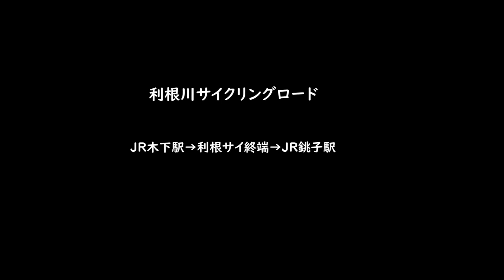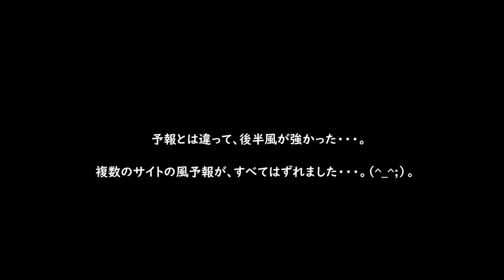ｻｲｸﾘﾝｸﾞ JR木下駅→利根サイ→JR銚子駅（走行日2023.11.24 77㎞）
木下駅から利根サイに入り終端まで走行。その後は、幹線道路を避けて銚子駅まで走りました。
※地図・住所・時間等は、GPX Playerを使用させていただいています。
02:49 スタート
05:57 利根サイ
08:34 若草大橋
10:02 印旛水門（長門川）
13:23 長豊橋
14:23 車道走行開始
15:19 車道走行終了
16:50 常総大橋
17:44 圏央道・道の駅（発酵の里こうざき）
19:00 神崎大橋
21:24 車道走行開始
22:14 車道走行終了
25:04 道の駅 水郷の郷さわら
25:54 香取神宮一ノ鳥居（津宮鳥居）
27:12 JR鹿島線・東関東自動車道
30:05 小見川大橋
33:44 利根川河口堰
36:13 利根サイ終端
38:47 成田線踏切
41:37 成田線踏切
43:23 利根かもめ大橋
51:35 銚子大橋
52:10 河岸公園